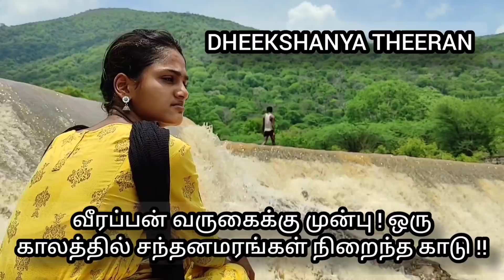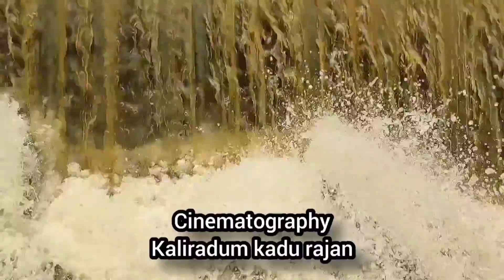காடு செல்வோம் கண்மணியே! |KALIRADUM KADU RAJAN PERSONAL LIFE|VEERAPPN FOREST|OLDEST CAVE IN THE WORLD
காடு செல்வோம் கண்மணியே !
களிறாடும் காடு ராஜன் கதை .
KALIRADUM KADU RAJAN PERSONAL LIFE STORY,
SATHYAMANGALAM TIGER RESERVE FOREST,
SATHYAMANGALAM FOREST,
SATHYAMANGALAM ( TK )
EASTERN GHATS,
ERODE ( DT )
NORTHWEST TAMILNADU,
INDIA,

காடு செல்வோம் கண்மணியே !
திருமாங்கல் போலிக் காடு .
ELEPHANT UNTOLD STORY
GO THE ABOVE LINK AND MUST WATCH FULL DOCUMENTERY,

1980
VEERAPPAN LIFE JOURNEY,
VEERAPPAN FOREST,
KUNDERIPALLAM DAM,
SATHYAMANGALAM FOREST,
SATHYAMANGALAM ( TK )
EASTERN GHATS ,
ERODE ( DT )
NORTHWEST TAMILNADU,
INDIA,

VEERAPPAN FOREST,
VEERAPPAN LIFE STORY,
KUNDERIPALLAM DAM,
SATHYAMANGALAM FOREST,
BHANNARI AMMAN TEMPLE IN SATHYAMANGALAM,
KAATRU BHANNARI AMMAN TEMPLE IN SATHYAMANGALAM,
BHANNARI AMMAN TEMPLE,
THALAIMALAI RESERVE FOREST,
DHIMBAM HILLS SATHYAMANGALAM,
HASANUR DHIMBAM HILLS SATHYAMANGALAM,
DHIMBAM HILLS THALAVADI,
DHIMBAM HILLS THALAVADI SATHYAMANGALAM,
THALAIMALAI RESERVE FOREST,
DHIMBAM HILLS,
THALAVADI HILLS SATHYAMANGALAM TAMILNADU INDIA,
THALAVADI HILLS SATHYAMANGALAM,
KADAMBUR HILLS SATHYAMANGALAM,
KADAMBUR HILLS,
KUNRI MALAI HILLS,
MALAI MAGADHESHWARA HILLS,
MALAI MAGADHESHWARA HILLS KARNATAKA STATE,
MALAI MAGADHESHWARA HILLS VEERAPPN FOREST,
VEERAPPAN UNTOLD STORY,
VEERAPPAN DEATH SECRET,
VEERAPPAN STORY,
VEERAPPAN INTERVIEW,
VEERAPPAN SONG,
VEERAPPAN FILM IN TAMIL,
VEERAPPAN FILM IN TELUGU,
வீரப்பன் வாழ்ந்த காட்டுப்பகுதி சத்தியமங்கலம்,
குண்டேறிப்பள்ளம் அணை காட்டுப்பகுதி,
குண்டேறிப்பள்ளம் அணை நீர்ப்பிடிப்பு பகுதி,
குண்டேறிப்பள்ளம் அணை,
வீரப்பன் வரலாறு,
வீரப்பன் கட்டிய கோவில்,
வீரப்பன் கூட்டாளிகள்,
வீரப்பன் சமாதி,
வீரப்பன் நேர்காணல்,
வீரப்பன் அனுப்பிய கேசட்,
வீரப்பன் ராஜ்குமார் கடத்தலில் நடந்த பணபேரம்,
வீரப்பன் ராஜ்குமார் கடத்தல் நாடகம்,
வீரப்பன் ராஜ்குமார் கடத்தல் விவகாரம்,
வீரப்பன் வைத்த கன்னிவெடி,
வீரப்பன் செய்த கொலைகள்,
வீரப்பன் பிடிபட்டது எப்படி ?
வீரப்பன் சொந்த ஊர் ?
யார் இந்த வீரப்பன் ?
வீரப்பன் சாவின் மர்மம்,
வீரப்பன் விசம் வைத்து கெல்லப்பட்டாரா ?
வீரப்பன் கர்நாடக சிறையில் இருந்து தப்பித்தது எப்படி ?
வீரப்பன் நடத்திய காவல் நிலைய தாக்குதல் ,

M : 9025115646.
( THIS IS MY WTSUP )